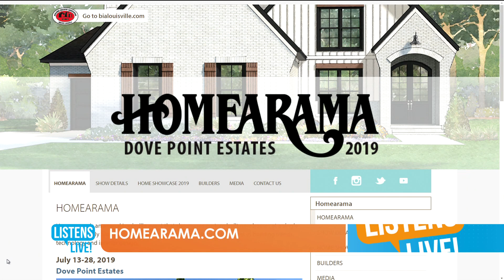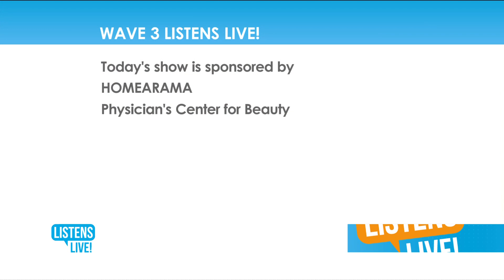Listens Live! - Homearama 7/16/19